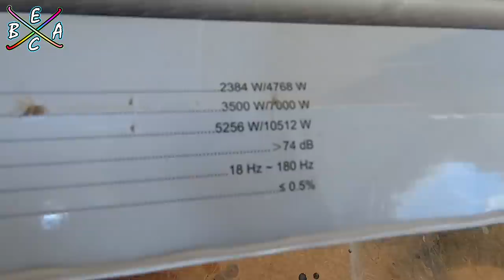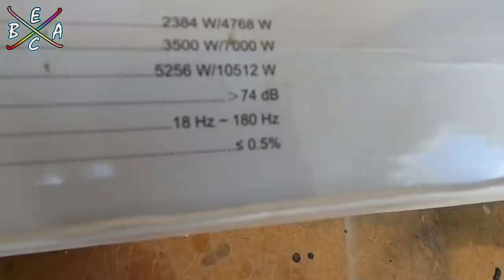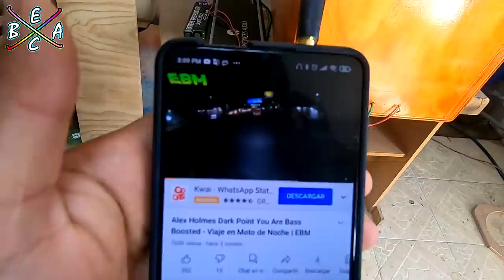Nuevo Amplificador Nemesis NA-10KD - Test de Audio | EBAC